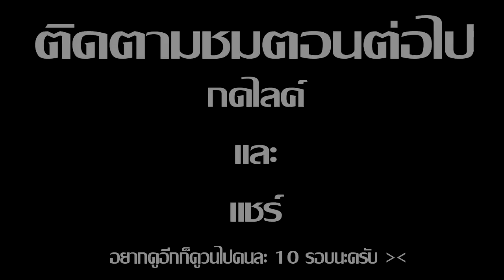Minecraft รับใช้ลุง ภาค13 | พิเศษ EP.0